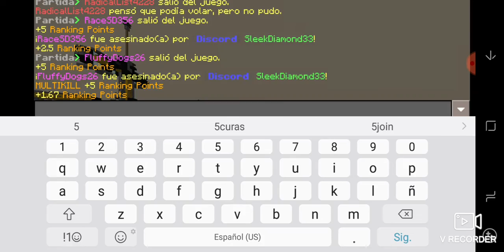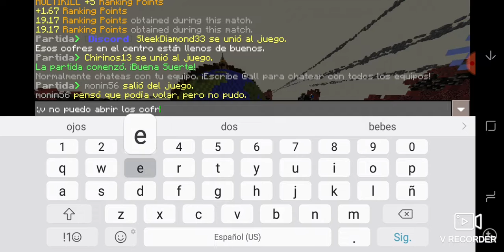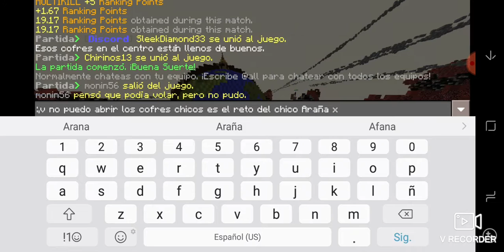Cumpliendo sus retos